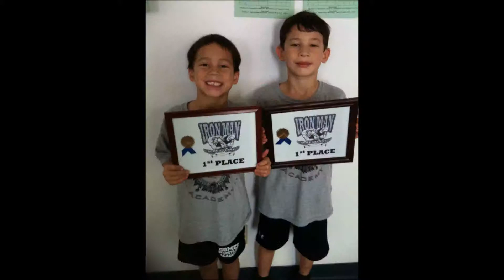10,000 Fireflys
10,00 fireflies